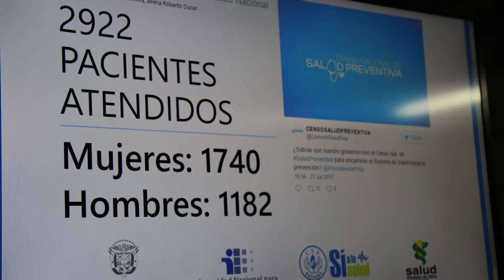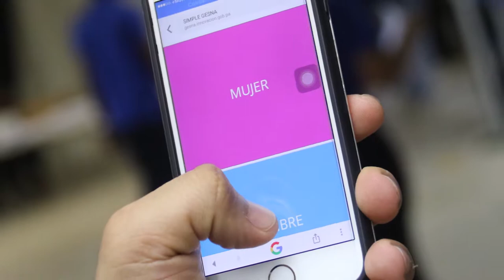Plataforma Electrónica GESNA se estrena en Mega Censo de Salud Preventiva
La Autoridad Nacional para la Innovación Gubernamental (AIG), presentó en el Mega Censo de Salud Preventiva que se desarrolló en el gimnasio Roberto Durán, en Juan Díaz para un estimado de 15,000 personas, la plataforma digital para la Gestión Electrónica de Salud Nacional (GESNA).

GESNA será utilizada en adelante para recabar toda la información proporcionada por las personas que fueron censadas en la convocatoria para el análisis de la información sobre el estado de salud de aproximadamente 100 mil personas, aseguradas y no aseguradas mayores de 40 años, y poder darle seguimiento a aquellos que reflejen alguna condición médica.